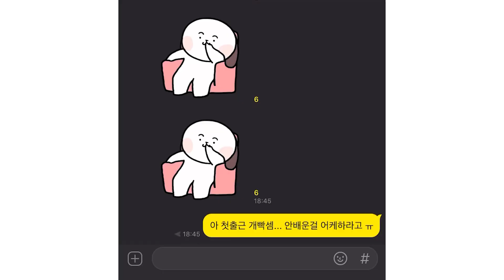[직장인 VLOG] 회사는 배우는 곳이 아니다 | 신입사원 브이로그, 스타트업, 중소기업, 엑셀 PPT 천재, 업무 꿀팁, 워라밸, 사내 코인노래방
안녕하세요 신입사원 준PD입니다. 첫 날부터 아주 스펙타클한 직장 생활이었네요ㅎ
역시 사회는 만만한 곳이 아닌가봅니다 ㅎㅎ 마지막에 창문에서 뛰어내리니까 끝까지 꼭 봐주세요ㅎ

AND(ft.인싸담당자)에 나오는 다양한 선배들의 방법과 이야기를 듣고
저희 AND가 함께 하겠습니다.